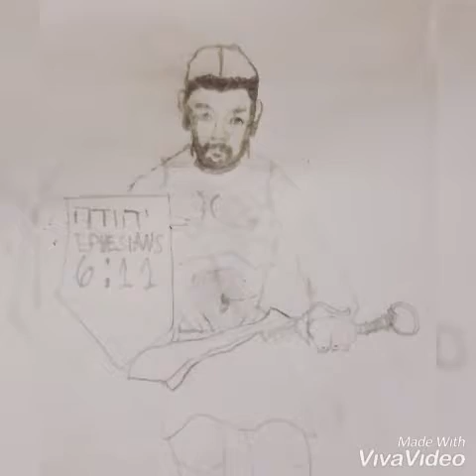A Mish Mash of Different Workouts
Workout Motivation